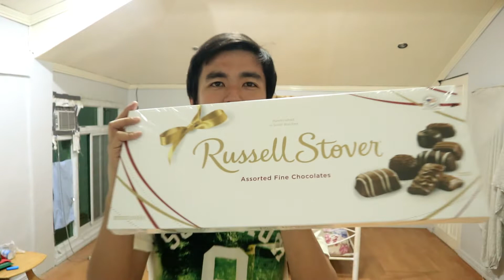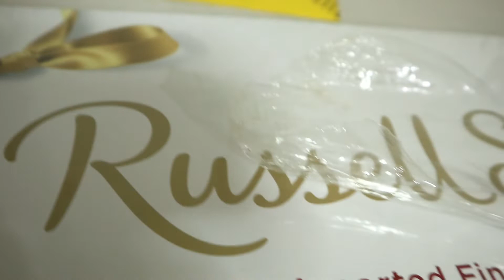🔴 Pinakamalaking CHOCOLATE na natanggap ko!! GRABE ang dami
Chocolates

thankyou ate jackie, justify, marieyahs and Magandang pango.

visit her channel now!